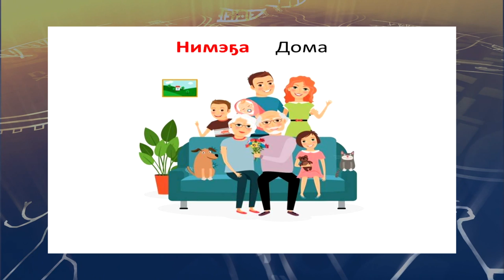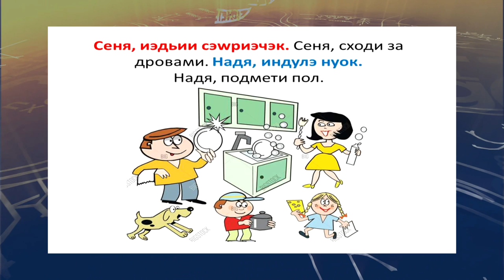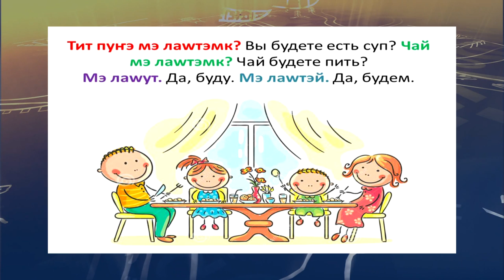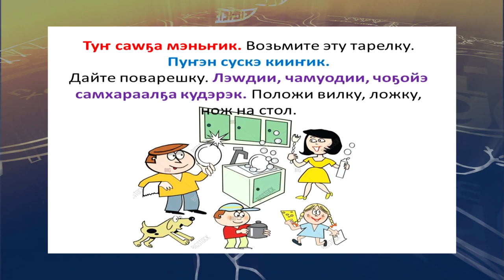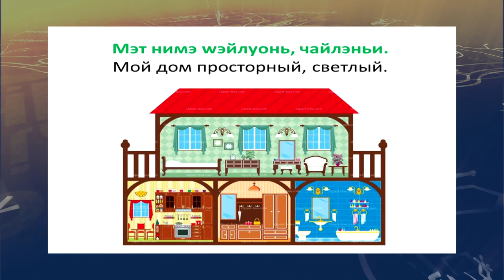teleuroki ukagir 36